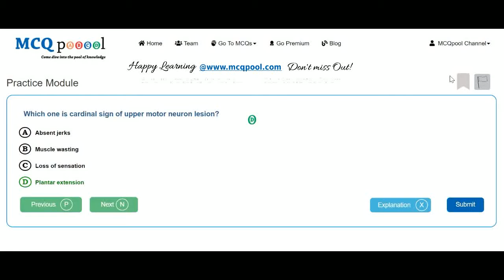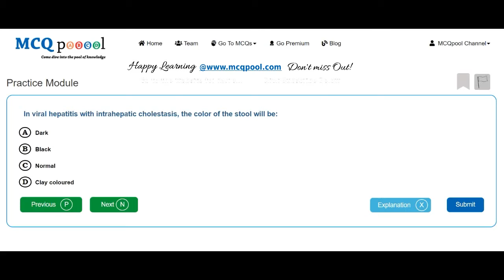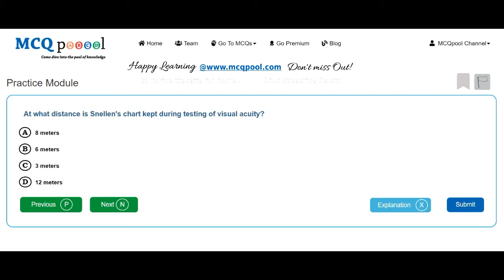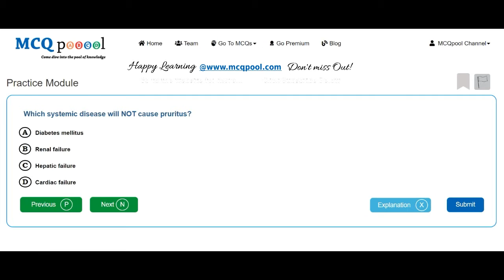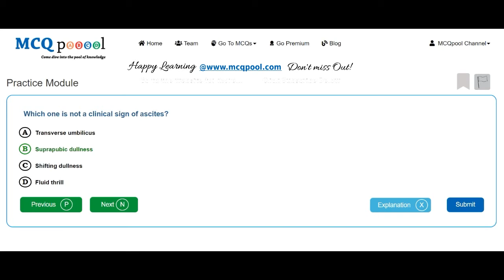Quiz/MCQs on Introduction to Clinical Medicine -MCQ Quick Revision Series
For more details on how to do so, please visit:
Multiple Choice Questions MCQs on Introduction to Clinical Medicine for Medicine